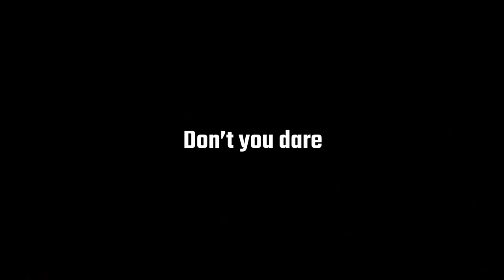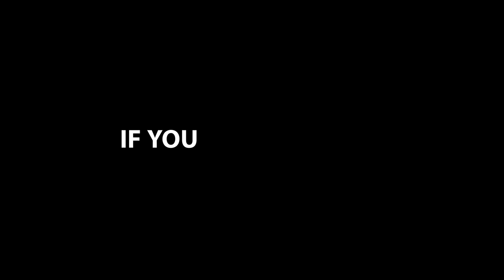Checkout All The GOLD In This Underwater Crack!!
In this video I found a pocket of gold while crevicing underwater--  which is better known as underwater sniping! I find tons of awesome gold using this method because in the gold rush days everyone was afraid to get in the water. Please checkout my Facebook or Instagram for extra content! Thank you and I hope you enjoy.